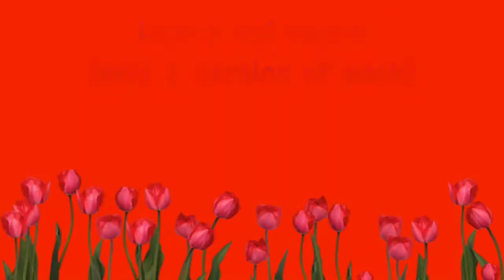Katrina's Lines for NatsJungle!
Please let me know of there was anything that I did not do well enough and that I should change from these lines.